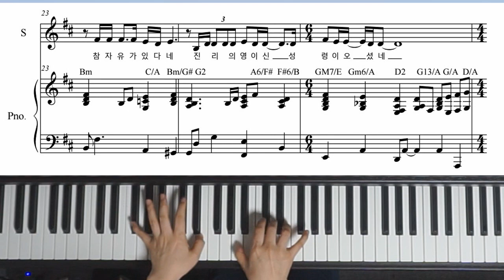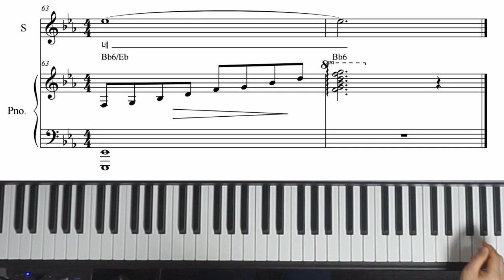성령이 오셨네 악보 - 조수아 ㅣ 소프라노/테너 편곡 The Holy Spirit is impeccable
조수아님이 부르신 [성령이 오셨네]를 소프라노/테너 찬양으로 편곡했습니다.
D Major로 시작해서 뒷부분 후렴이 반복되는 구간에서는 Eb Major로 전조가 됩니다.

성령이 오셨네
김도현 곡
김경진 편곡 및 연주